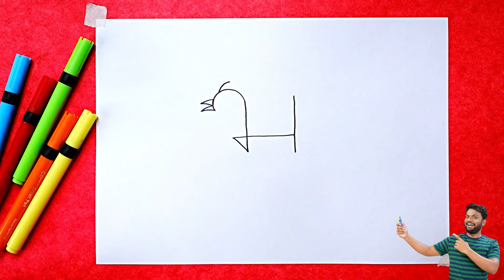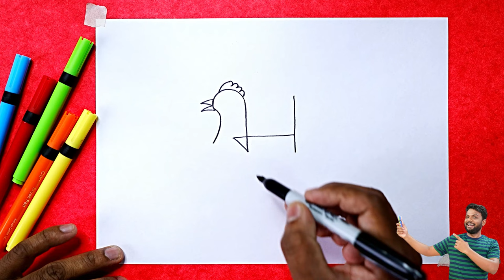"म" से मुर्गा का चित्र बनाना सीखें | How to Draw Hen in Easy Way | Chicken 🐔 Drawing Easy